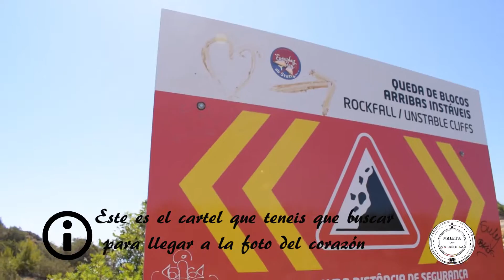ALGARVE | PORTUGAL | ¿Cómo llegar a la foto más famosa del Algarve? | Vlog 3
En nuestro tercer día en el Algarve os enseñamos lugares tan impresionantes como la cueva de Benagil, y como llegar a la foto más famosa del Algarve, en la que si encuadráis bien la cámara veréis como las rocas forman un corazón perfecto!